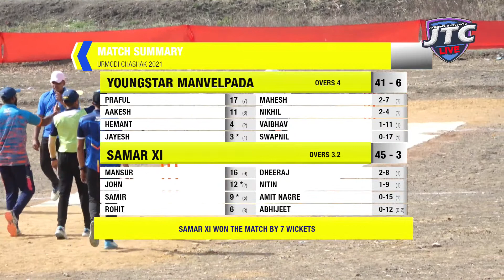SAMAR XI vs YOUNGSTAR MANVELPADA | URMODI CHASHAK 2021 ORG- SHIVSURYA PRATISHTHAN PARALI